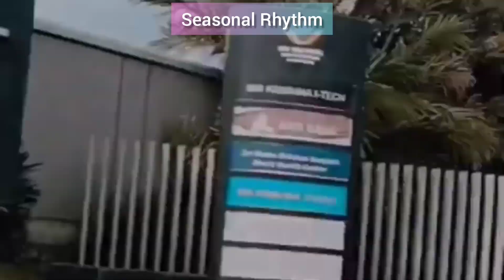Sri Krishna college of engineering and technology detailed review📝placements|| campus life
Hi! This is Chimi and Charu. On our channel, you will find Beauty tips,Education,Work tips,Some entertaining videos and seasonal topics...We love to explore more and motivate people.